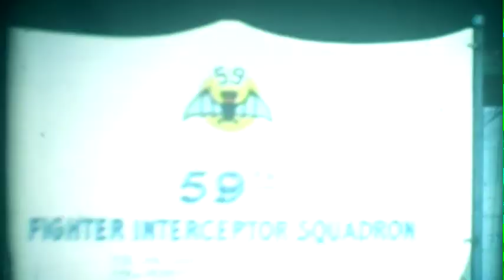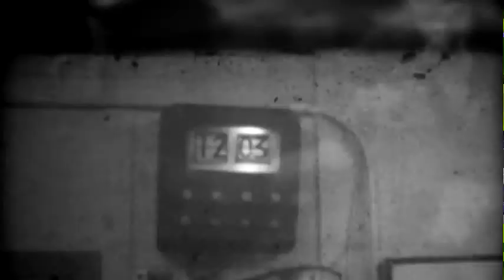USAF Goose Bay 1965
Vintage 8mm films of F-102 aircraft, flying, US air force base and environs from 1965 Goose Bay Labrador.